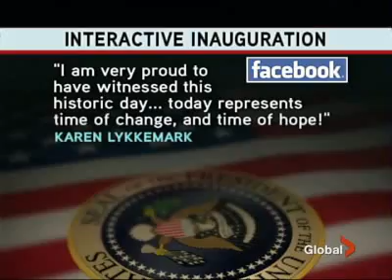Canada's Global National on Obama's Inauguration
Global TV, out of Canada, provided this coverage of Obama's inauguration.